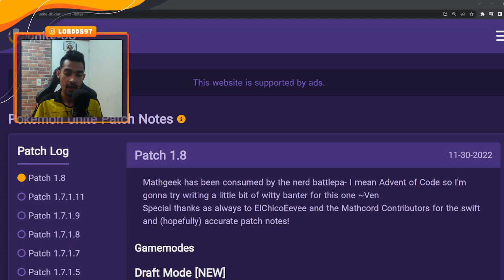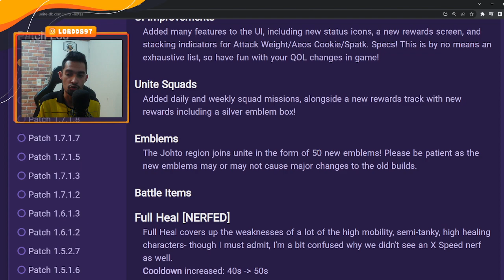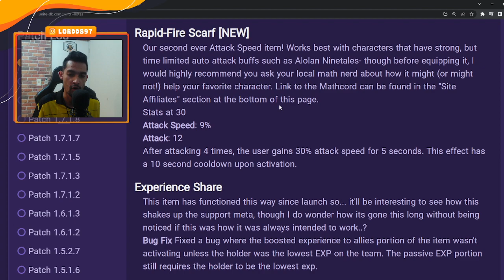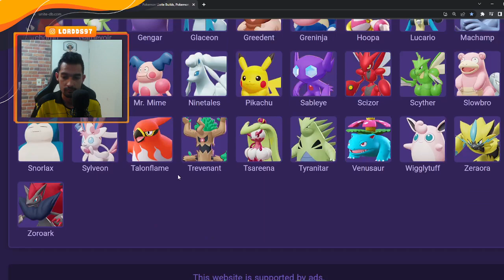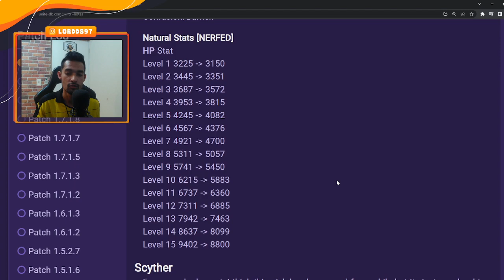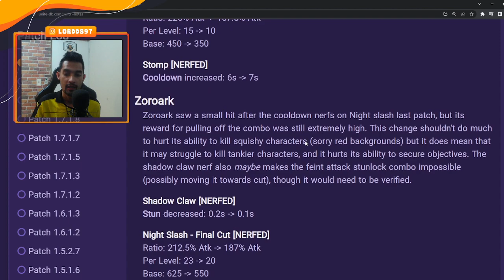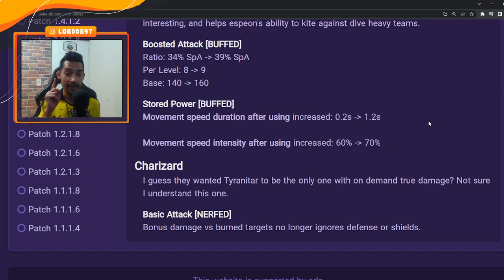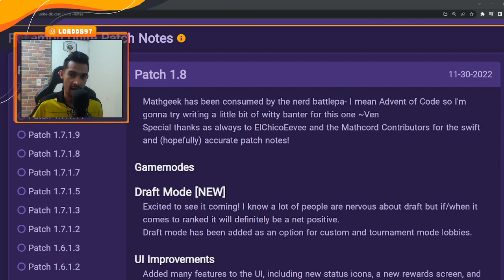BUFFS E NERFS NO NOVO PATCH NOTES (01/12) | POKEMON UNITE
Fala galeraa, beleza? Aqui quem fala é o Lordds e sejam bem-vindos ao Eeveelution!

Deixem seu comentário com uma sugestão, crítica ou elogio. Seu feedback é muito importante!